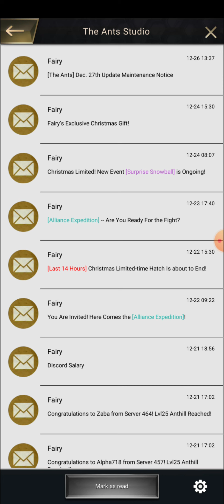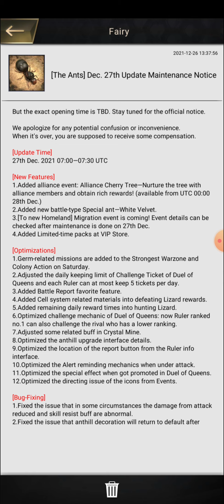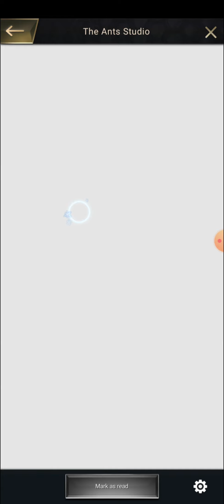Reviewing New Update (27-12-2021) in The Ants Underground Kingdom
Hello guys, I am pro noobs from state 25 and in this video I have reviewed new update in the ants underground kingdom which is going to arrive in game after maintenance on 27 December 2021.

[The Ants] Dec. 27th Update Maintenance Notice

In order to provide you with a better gaming experience, we will perform an update for bug-fixing and optimization, which begins at UTC 7:00 on Dec. 27th. When the game is updating, you will not be able to log in. Please do not worry and get prepared earlier. Maintenance is estimated to last for 30 minutes or so.

We apologize for any potential confusion or inconvenience.
When it's over, you are supposed to receive some compensation.

[Update Time]
27th Dec. 2021 07:00—07:30 UTC

[New Features]
1.Added alliance event: Alliance Cherry Tree—Nurture the tree with alliance members and obtain rich rewards!
2.Added new battle-type Special ant—White Velvet.
3.[To new Homeland] Migration event is coming! Event details can be checked after maintenance is done on 27th Dec.
4.Added Limited-time packs at VIP Store.

[Optimizations]
1. Germ-related missions are added to the Strongest Warzone and Colony Action on Saturday.
2. Adjusted the daily keeping limit of Challenge Ticket of Duel of Queens and each Ruler can at most keep 5 tickets per day.
3. Added Battle Report favorite feature.
4. Added Cell system related materials into defeating Lizard rewards.
5. Added remaining daily reward times into hunting Lizard.
6. Optimized challenge mechanic of Duel of Queens: now Ruler ranked no.1 can also challenge the rival who has a lower ranking.
7. Adjusted some related buff in Crystal Mine.
8. Optimization: Visual fatigue caused by too fast display of marching footprints in the snow, which has no effect on the marching time.
9. Optimized the anthill upgrade interface details.
10. Optimized the location of the report button from the Ruler info interface.
11. Optimized the Alert reminding mechanics when under attack.
12. Optimized the special effect when got promoted in Duel of Queens.
13. Optimized the directing issue of the icons from Events.
[Bug-Fixing]
1. Fixed the issue that in some circumstances the damage from attack reduced and skill resist buff are abnormal.
2. Fixed the issue that anthill decoration will return to default after using some decoration.
3. Fixed the issue that in the battle report the exp obtained from defeating wild creatures at max-level special ants displayed abnormally.
4. Fixed the issue that the NPC’s special ant skill displayed as locked in Duel of Queens battle report.
5. Fixed the issue that the battling interface displays abnormally in Duel of Queens when tapping the back button on some devices.
6. Fixed the issue that the popped-up message displays abnormally when first time clicking the refresh button in Duel of Queens after login onto the game.
7. Fixed the issue that the reward-collecting status does not refresh in time of themed events.
8. Fixed the issue that the special effect displays abnormally when the Alliance Expedition event settled.

The Ants Studio

FIRST STEP
Here is the link to download the AppGallery for all Non-HUAWEI-Android users

Once You download the AppGallery, you need to download the HMS Core which supports the functionalities of AG.

🔥THEN YOU HAVE TO CHANGE LOCATION TO FRANCE🔥